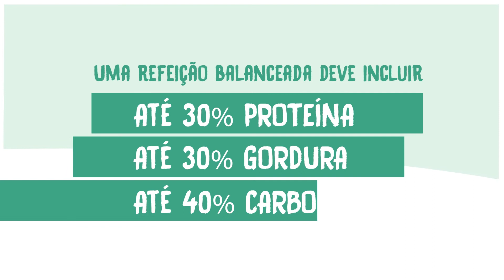04 COMO BALANCEAR REFEICOES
Se alimentar a cada 3 horas diminui a ansiedade e é forte aliada para eliminar peso.

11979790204 Natalie Maia ou Rubens Maia Jr